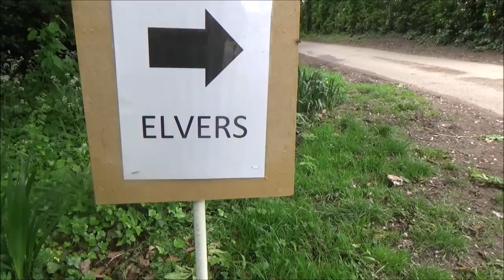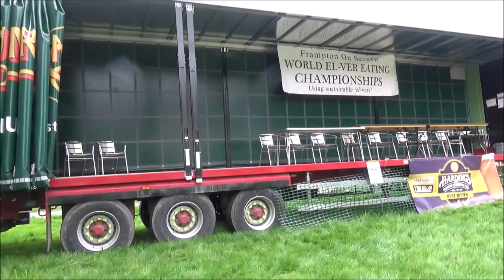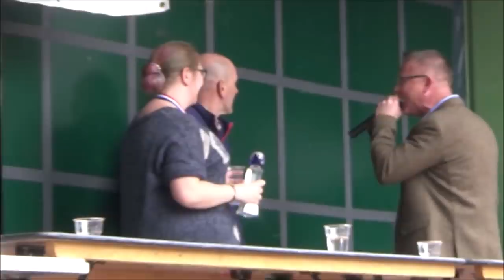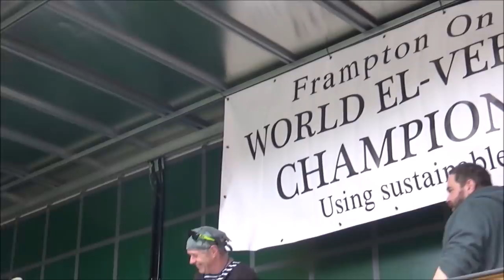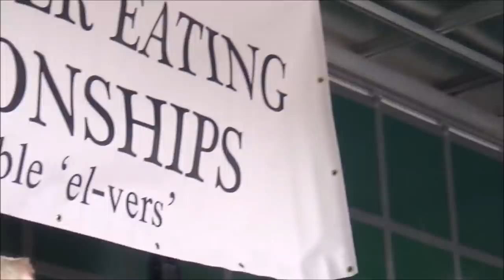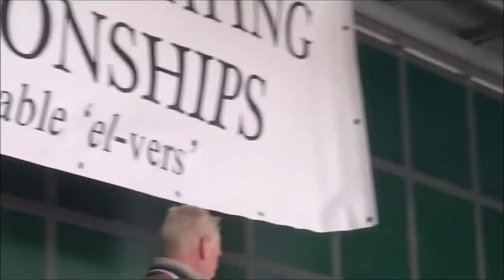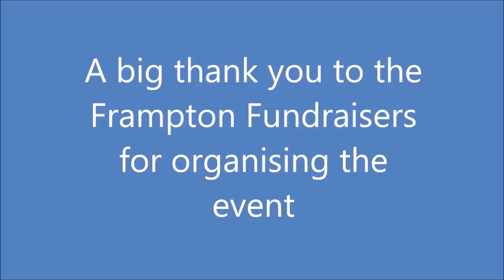World Elver Eating Championship. Frampton On Severn 2019